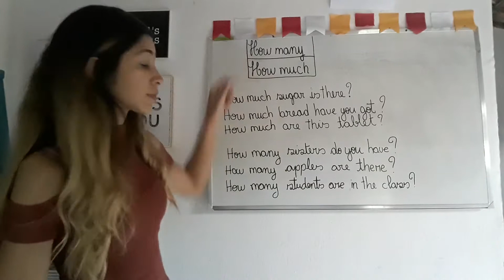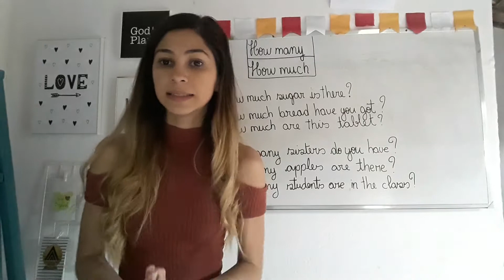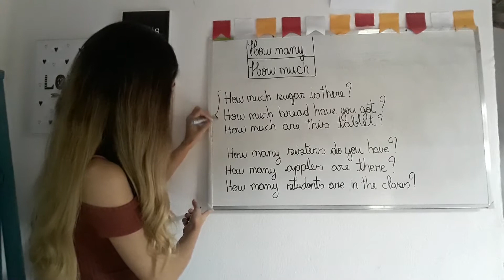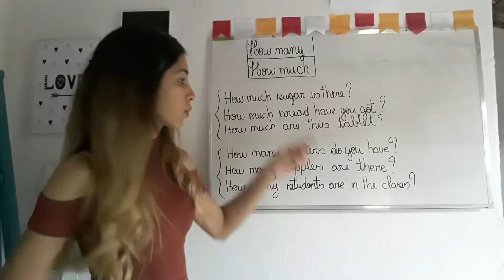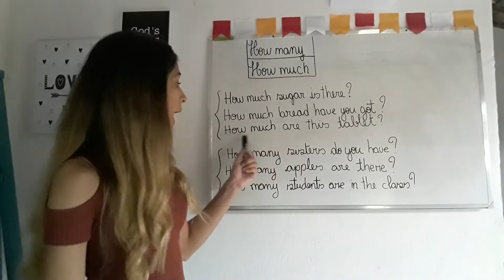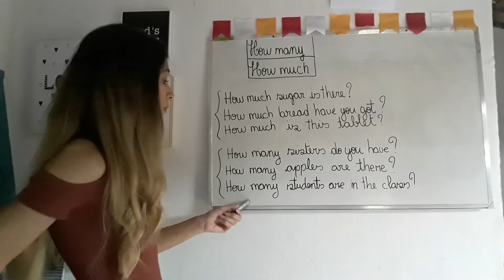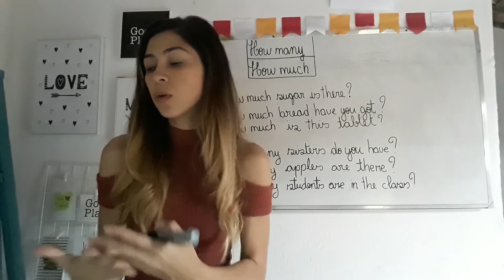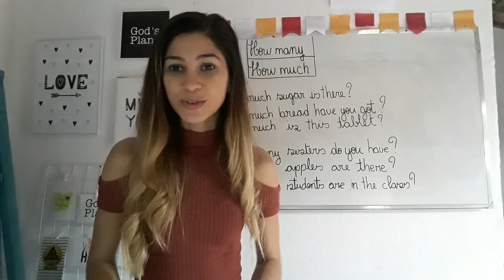How much and How many